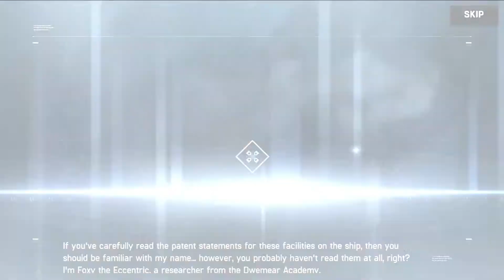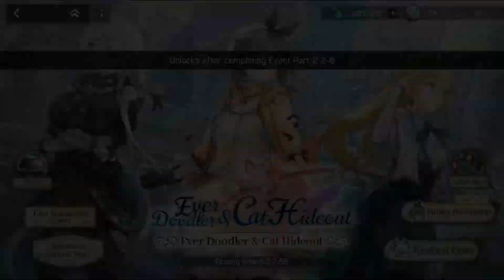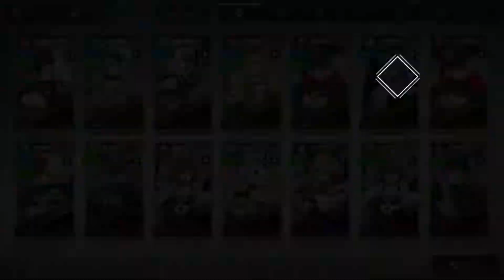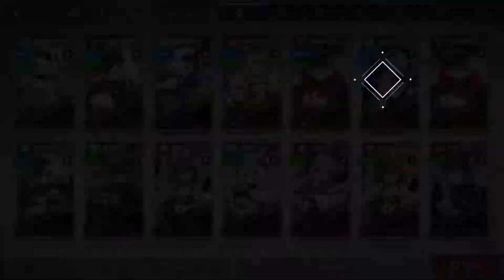Artery Gear Fusion - Gameplay Walkthrough Part 19 (Android,ios)